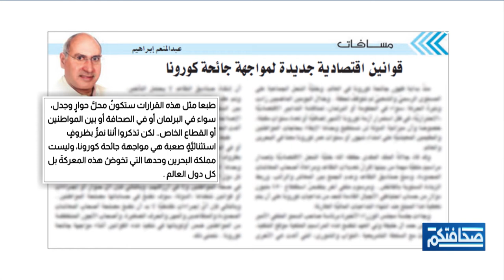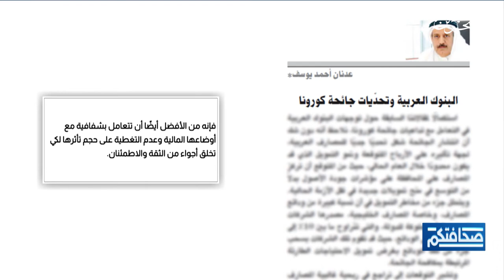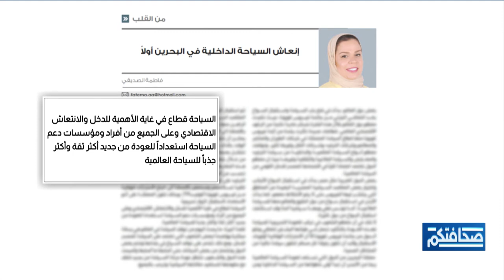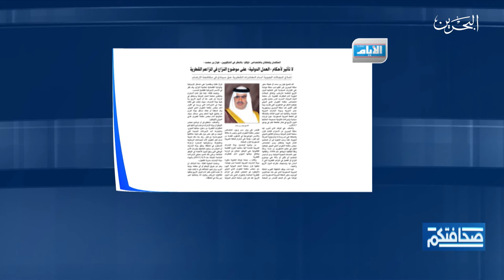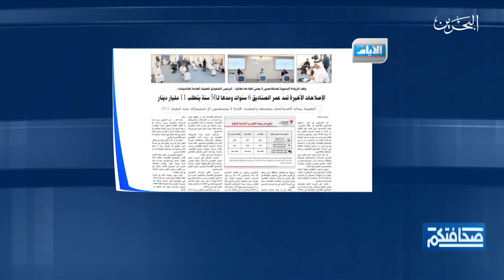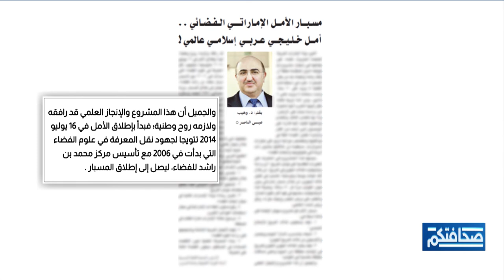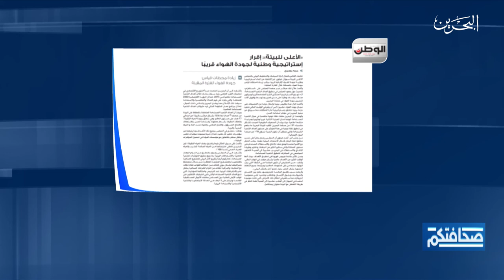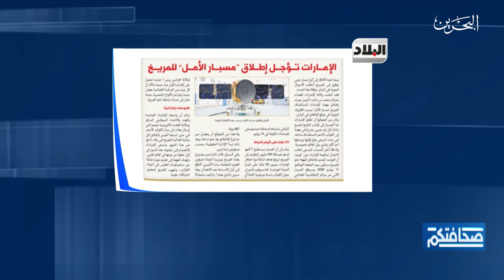صحافتكم| 15- 7- 2020